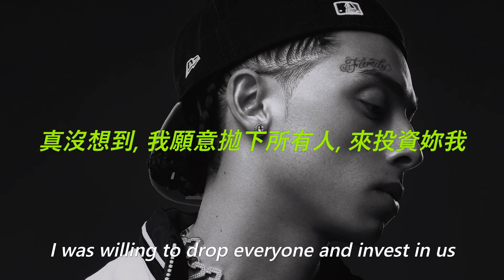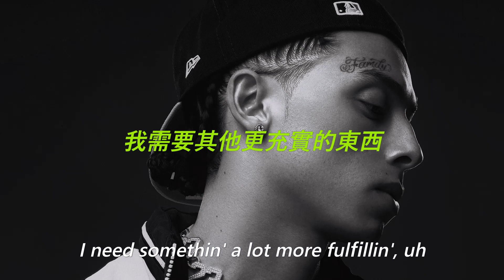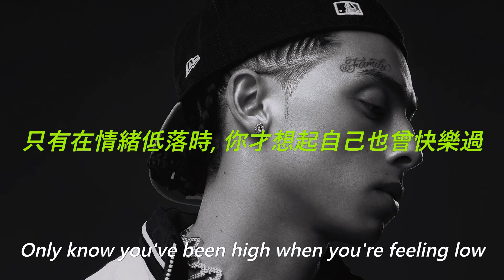Central Cee - LET GO 中文歌詞 翻譯 (Lyrics)